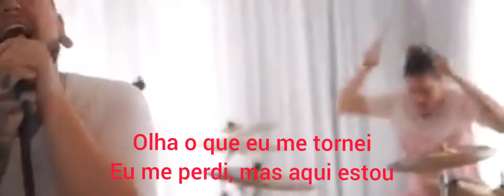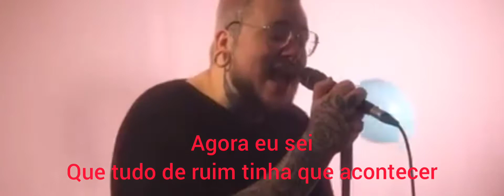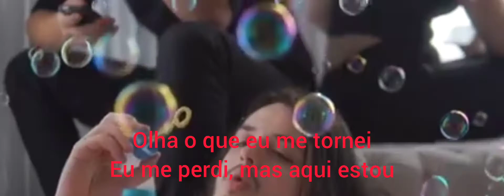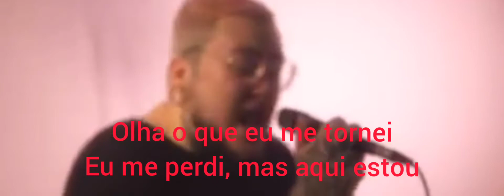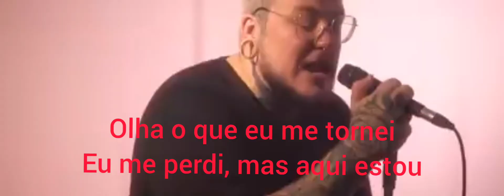Axty - What I've Become Legendado (PT-BR)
Album:Helpless
Ano:2021
País: Brasil 🇧🇷
P/de Atividade:2016 - Atualmente
Gênero:Metalcore